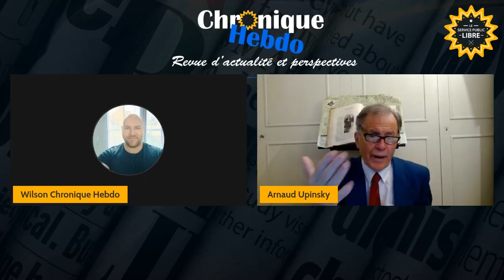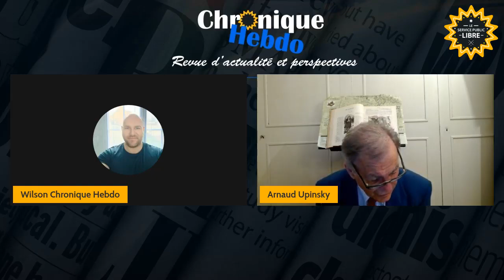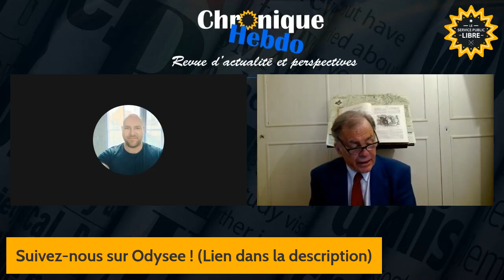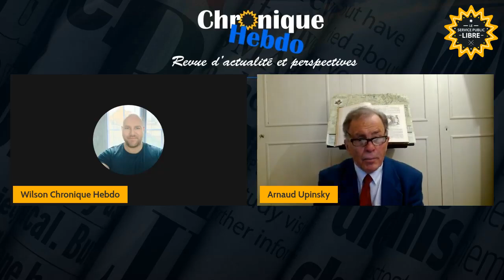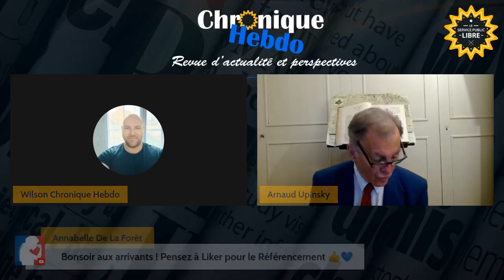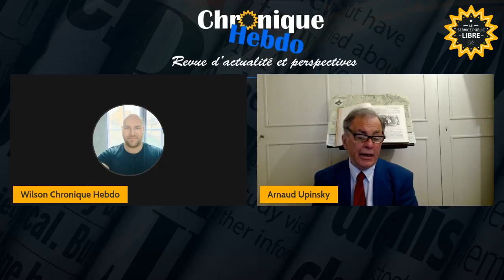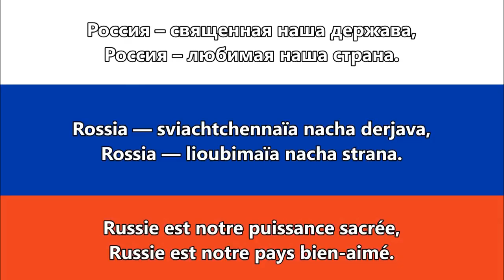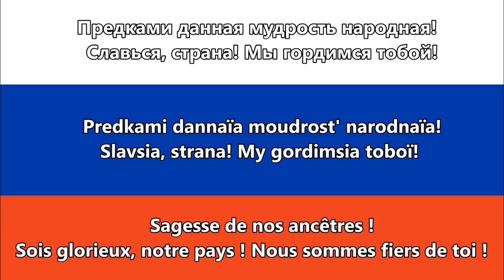Chronique Hebdo #29 - Magie noire de Macron contre magie blanche de Poutine avec Arnaud UPINSKY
Pour cette 29ème émission de Chronique Hebdo, nous recevrons M. Arnaud Upinsky, Mathématicien, épistémologue, linguiste, expert en systèmes logiques, historien des sciences, docteur en philosophie et essayiste.
Nous reviendrons sur l'actualité et nous ferons un peu de prospection pour savoir ce qui nous attend et ce que l'on doit faire en ces temps troublés avec une analyse comparative des discours de Macron et de Poutine.
Nous remontrons la source du conflit jusqu’aux États-Unis et mettons en lumière les véritables semeurs de troubles.
Les travaux de M. Upinsky que nous avons déjà reçu à plusieurs reprises sont, comme vous le savez, colossaux et nous ne pourrons pas être exhaustifs sur ceux-ci.

M.Upinsky parle à plusieurs reprise dans cet échange d' une vidéo de 7min à comprendre, à integrer et à partager dans un dernier temps.
Nous vous invitons vivement à vous arrêter dessus !
Consulter le site internet de M. Upinsky : "Réarmer l'intelligence !" pour en savoir plus.